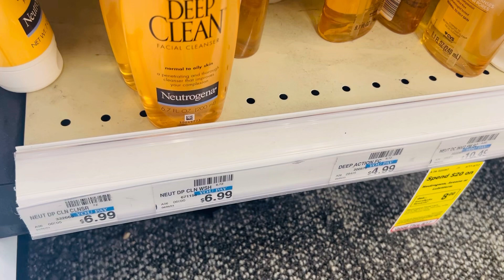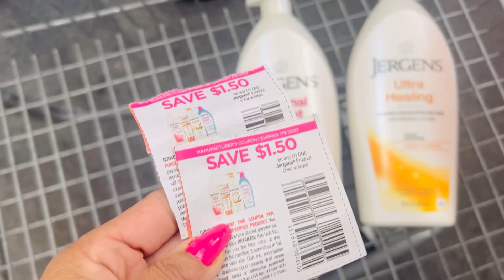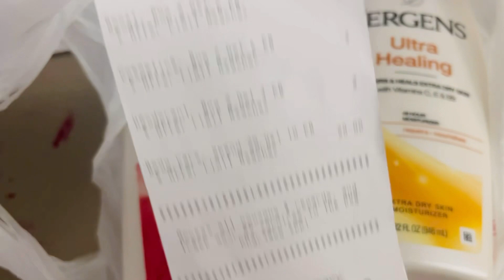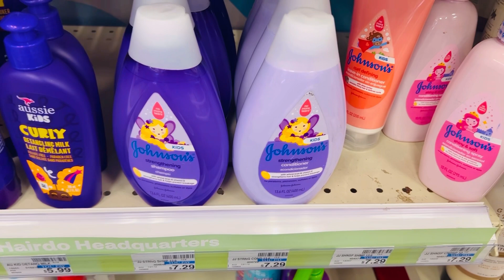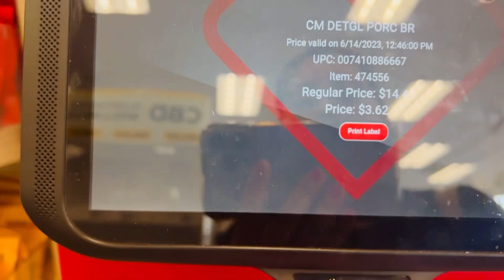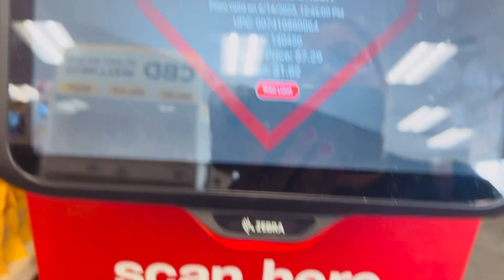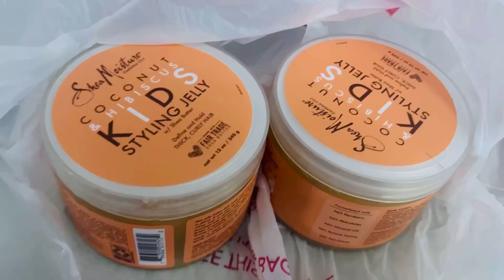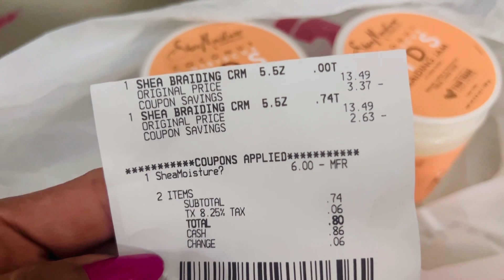CVS mira estás liquidaciones checa las en tu tienda